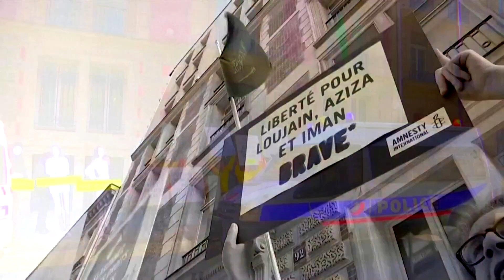Saudi court jails women's rights activist for more than five years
A Saudi court on Monday sentenced prominent women’s rights activist Loujain al-Hathloul to five years and eight months in prison, her family and media said, after her conviction in a trial that has drawn international condemnation.